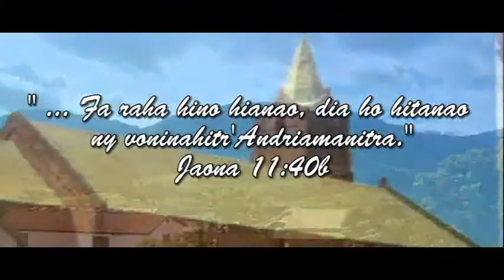6. Isantaona 2015 Tobilehibe Soatanana FFPM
Lahateny: "... Fa raha hino hianao, dia ho hitanao ny Voninahitr'Andriamanitra"
Past. Rabemanantsoa Noel,
ZFLM Nov. 2015